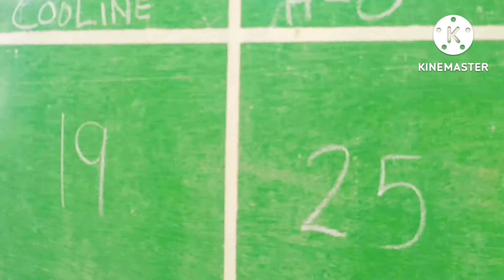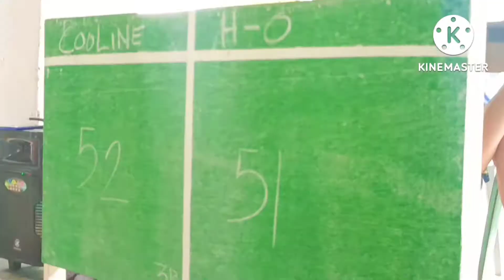Coolway Team Head Office Vs Cooline Lending Corporation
Basketball League Week-6